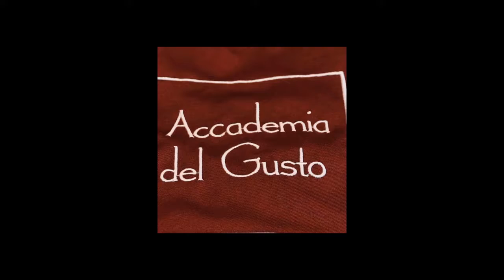seafood risotto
risotto with shrimps and scallop. italian cuisine
stock footages reel

Cooking:
1. Rinse the shrimp shells in cold water. Heat vegetable broth and reserved shrimp shells in a large saucepan over medium-high heat. Cover and simmer for 15 minutes. Discard shells. Keep the broth at a simmer over medium-low heat.

2. Heat 2 tablespoons of the oil in a saucepan over medium heat. Add shallots and cook until translucent, about 4 minutes. Stir in rice and cook until each grain is coated in oil and become translucent, about 3 minutes.

3. Add wine to the rice. Cook, stirring, until the wine has completely absorbed. Using a ladle, add 3/4 cup of hot broth to the rice. Continue to stir until the rice has absorbed most of the liquid. One mixture is thick enough to leave a clear wake behind the spoon when stirring, add another 3/4 cup broth. Continue adding broth in this manner, stirring constantly, until all the broth has been used, the grains are al dente in the center and suspended in a liquid that resembles heavy cream, about 18 minutes.

4. Meanwhile, about 10 minutes after the risotto begins to cook, prepare the shrimp and scallops. In a large skillet, heat the tablespoon of oil. Add garlic clove and cook until lightly browned. Discard garlic. Add the shrimp and the scallops and cook until heated through. Shrimp should be pink and scallops lightly browned on both sides, about 4 minutes. Transfer shrimp and scallops to a plate and cover with foil.

5. Pour the remaining contents of the skillet (flavorful oil included) into the risotto, and mix well. Stir in butter and most of parsley. Combine until butter melts. Remove from heat and season with salt and pepper.

6. Serve immediately topped with seafood and garnished with parsley.